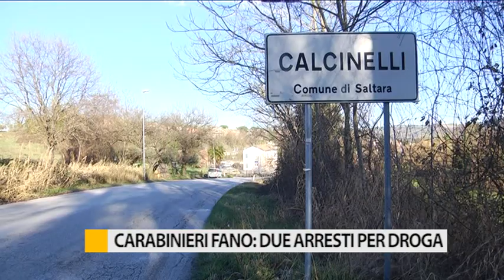Carabinieri di Fano: due arresti per droga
Lotta allo spaccio: 4 arresti dei carabinieri di Fano e sequestrati oltre 10.000 euro in contanti e droga.